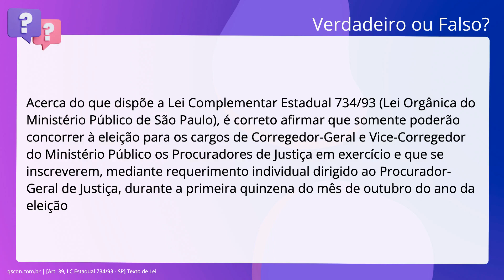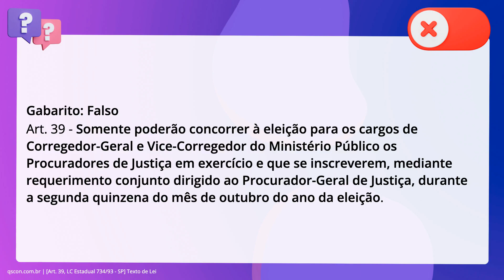QScon Direito: [Art. 39, LC Estadual 734/93 - SP] Texto de Lei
Art. 39, LC Estadual 734/93 SP | Texto de Lei

Acerca do que dispõe a Lei Complementar Estadual 734/93 (Lei Orgânica do. Ministério Público de São Paulo), é correto afirmar que somente poderão. concorrer à eleição para os cargos de Corregedor-Geral e Vice-Corregedor do. Ministério Público os Procuradores de Justiça em exercício e que se inscreverem,. mediante requerimento individual dirigido ao Procurador-Geral de Justiça,. durante a primeira quinzena do mês de outubro do ano da eleição

Gabarito: Falso